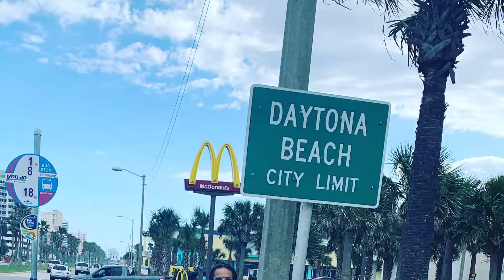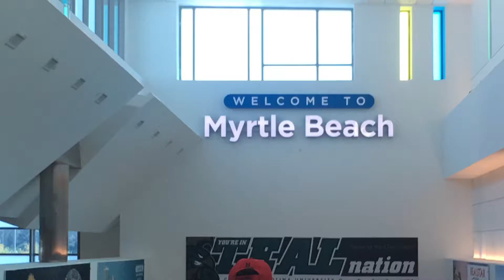Full Time Travel ~ Exploring All 50 States With 3 Kids ~ Van life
Van life is about to begin, again. We have changed our name. We started here as Honored2BChosen. Last year, I changed the name to Lakeisha Bailey. Today, we will now be known as Bailey's Bucket List. We will be travelling all 50 states exploring new cities while learning and homeschooling our children.  Our adventure will start this fall.

follow us on Intagram thebaileysbucketlist